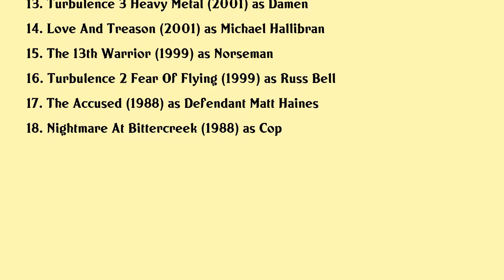Andrew Kavadas Movies list Andrew Kavadas| Filmography of Andrew Kavadas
Andrew Kavadas Full Movies List Filmography of Andrew Kavadas

Latest movies of Andrew Kavadas are:

1. Garage Sale Mysteries Searched Seized
2. Site Unseen An Emma Fielding Mystery
3. Max 2 White House Hero
4. Royal New Years Eve
5. Rl Stines Monsterville The Cabinet Of Souls
6. Gourmet Detective
7. Flowers In The Attic
8. Urban Warfare
9. Anything But Christmas
10. The Stranger
11. Underworld Evolution
12. Babylon 5 The Legend Of The Rangers To Live And Die In Starlight
13. Turbulence 3 Heavy Metal
14. Love And Treason
15. The 13th Warrior
16. Turbulence 2 Fear Of Flying
17. The Accused
18. Nightmare At Bittercreek

Complete list of movies acted by Andrew Kavadas are in this video.

Please Comment down your favorite movie of Andrew Kavadas